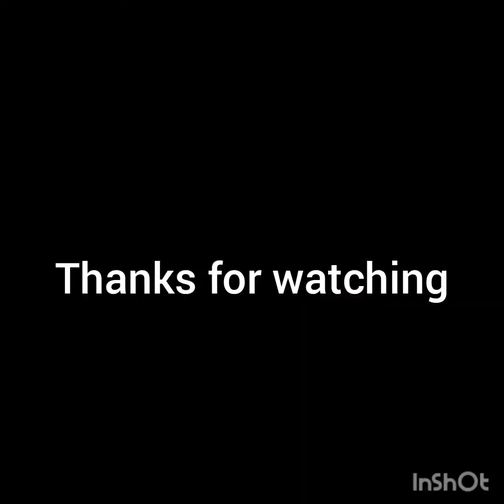TipsForYou Health | Kitchen | Self-Care tips by Mrs Veena Uppal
Try these useful tips.